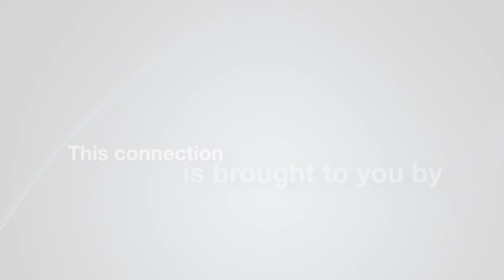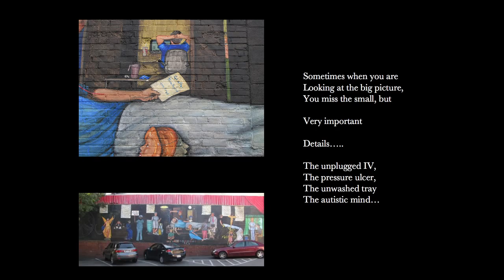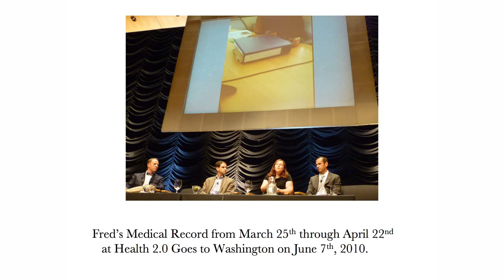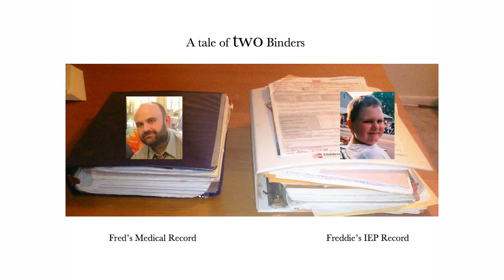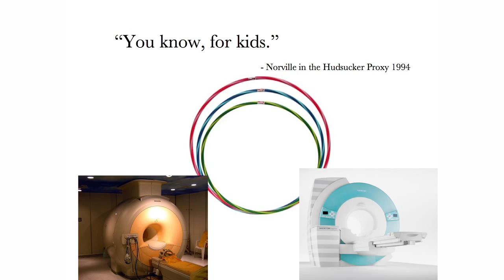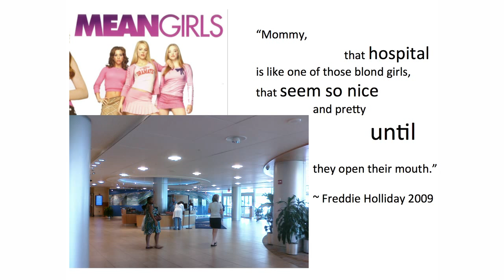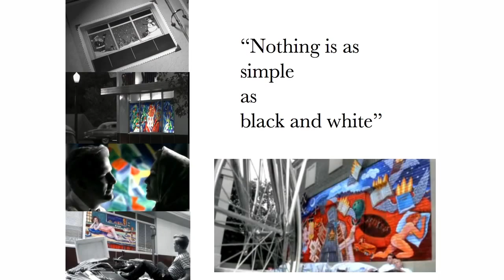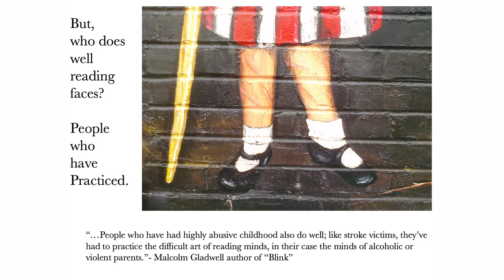Regina Holliday: The Worst Pain Imaginable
At e-Patient Connections 2010, Regina Holliday, patient rights arts advocate, tells her personal story in words and art, and sends a powerful message about patient rights, the healthcare system, and needed change.